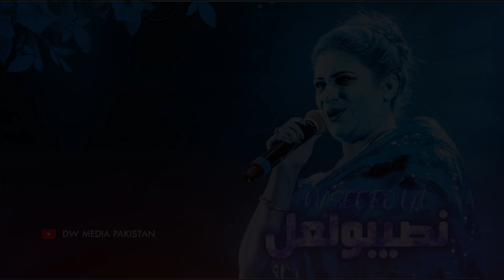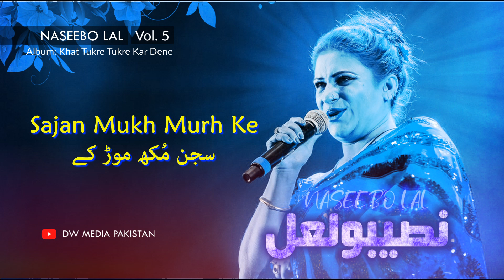Sajan Mukh Murh Ke - Naseebo Lal - Vol. 5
Singer: Naseebo Lal
Label: Hi-Tech
Album: Khat Tukre Tukre Kar Dene
Year: 2000

Album 5: Tracklist